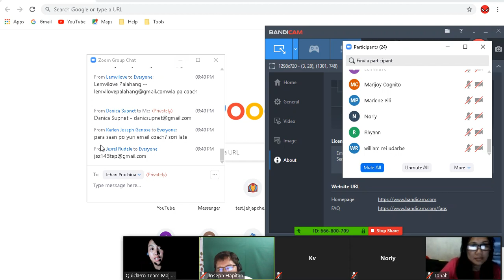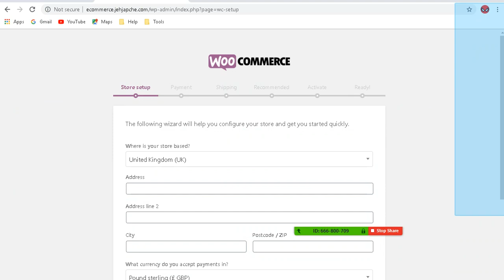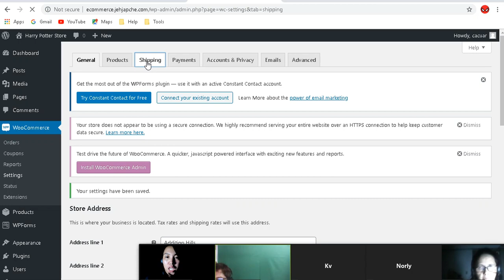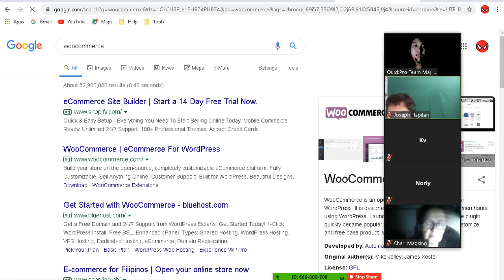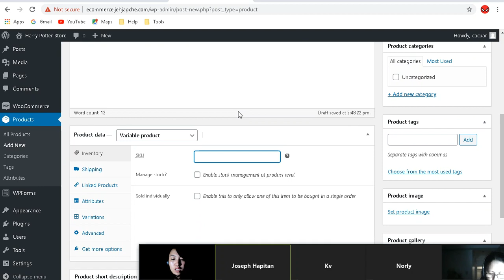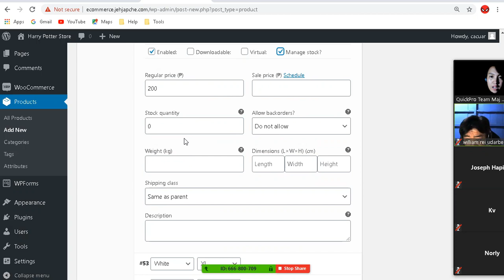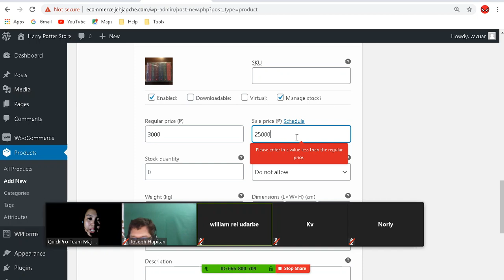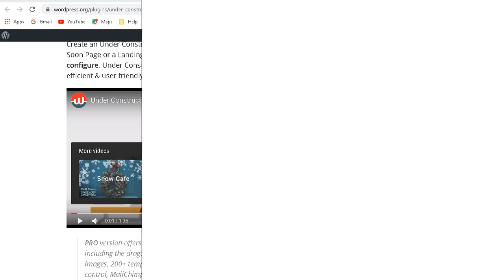WooCommerce: How to use Woocommerce Plugin prt 1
Hi Class!

Here's the topic for our class.

Topic: Woocommerce Plug in

1. How to install Woocommerce plug in
2. WooCommerce Settings
3. Shipping Zones
4. Shipping Classes
6. Creating a Simple Product
7. Creating a Variable Product